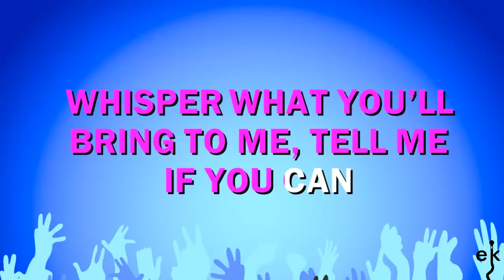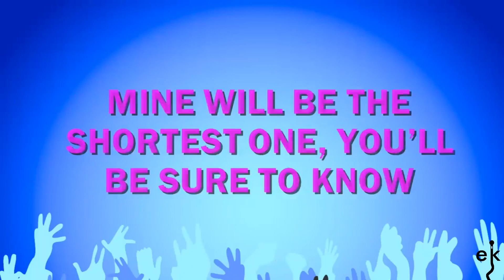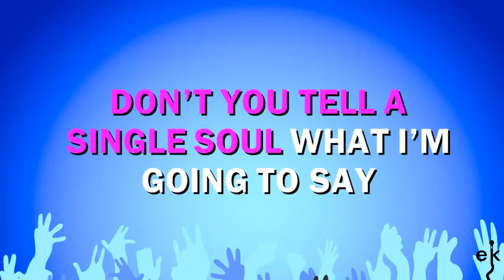Jolly Old Saint Nick - Traditional - Christmas (Karaoke Version)